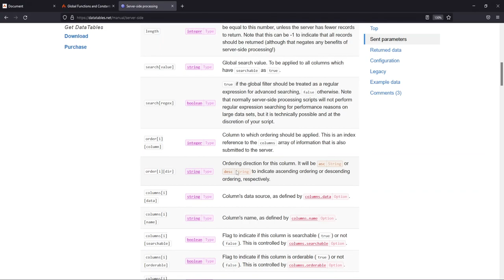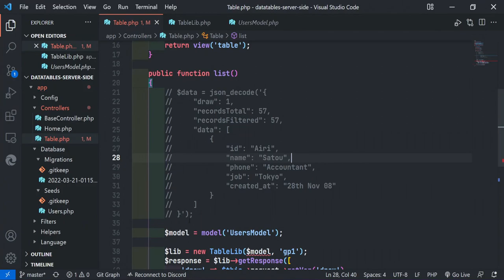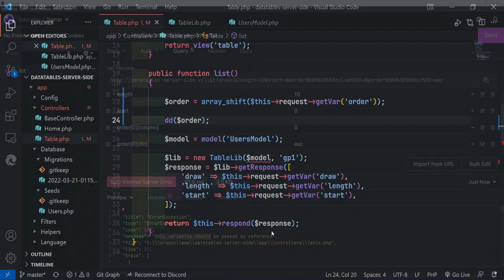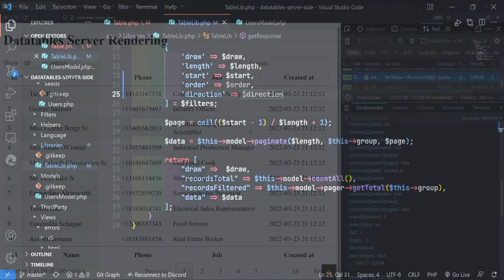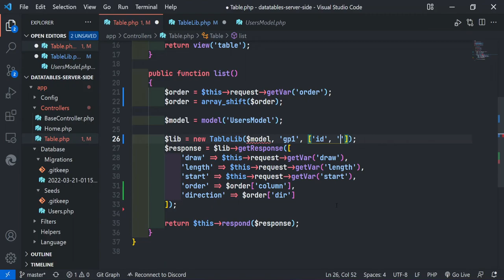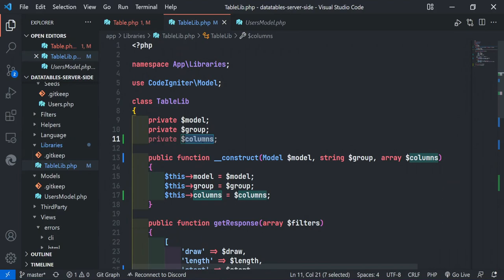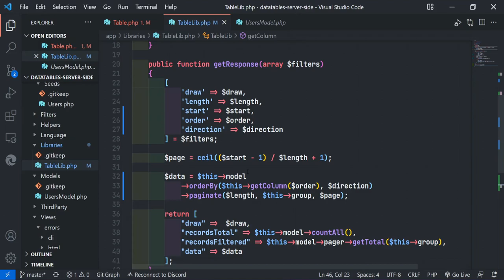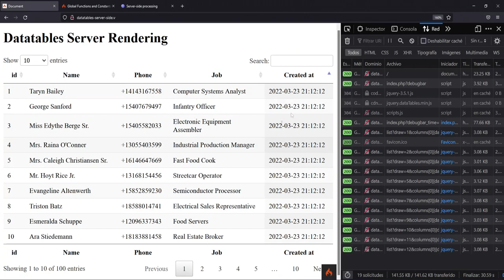6-. Ordenamiento - Datatables Server Side Processing + Codeigniter 4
En este video realizaremos el código correspondiente al ordenamiento de columnas.

Los códigos generados en los video tutoriales se encuentran a la venta, si estas interesado favor de comunicarte por cualquiera de los medios descritos abajo.